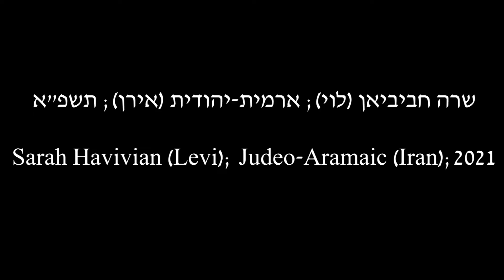לשון הבית: שרה חביביאן (לוי); ארמית-יהודית (אירן); תשפ"א/2021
נושא השיחה: לידה בכורדיסטן ויחס מפנק ליולדת